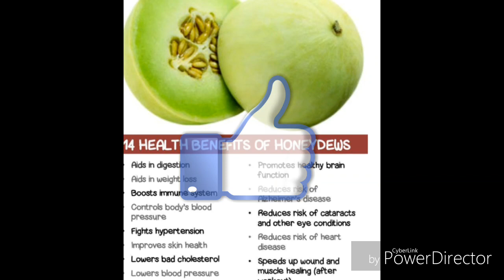honeydew melon ke fayde What Are the Health Benefits of Honeydew Melon?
Honeydew is made up of 90 percent water, which is why it can quench your thirst and keep the body hydrated on a hot summer day. Plus, it contains a good amount of potassium, which helps maintain the water level in your body by countering your sodium intake.
Promotes skeletal health

Honeydew is rich in calcium, helping your body maintain and improve bone health. It also keeps your teeth healthy and strong.
Keeps the skin healthy

Honeydew is a great source of vitamin C, which plays an important role in the production of collagen in your body. Collagen can repair and nourish not just your skin but also your hair and nails.

Helps reduce weight

Honeydew has a low calorie content, so it’s a perfect fruit snack for people who are trying to lose weight. It’s also rich in fiber that can aid in food digestion.

Prevents hypertension

Honeydew is beneficial for people who are suffering from hypertension, as it has a high potassium content that can help prevent blood elevation.

Reinforces the immune system

The vitamin C in honeydew helps boost your immune system to fight off bacteria and illnesses.

Improves eye health

Honeydew contains lutein and zeaxanthin — these are important phytonutrients that help maintain eye health and reduce eye disorders.